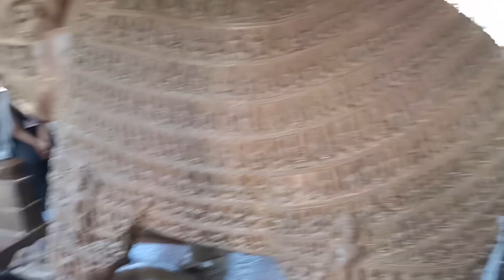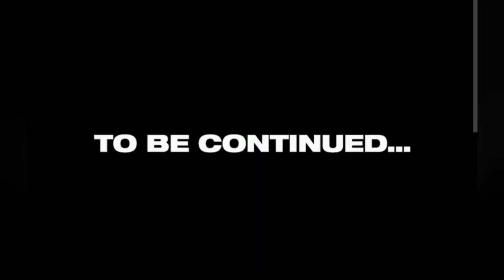Day 3 || Part ( 1 ) Visit Khajuraho Temple